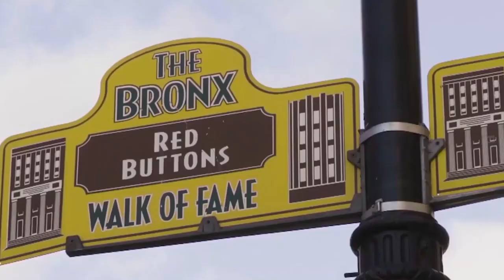AJAYU URBANO ESTRENO 7 DE AGOSTO 2021 PARTE 2